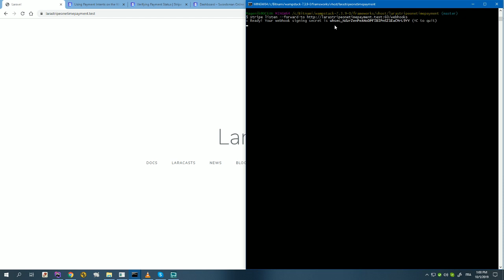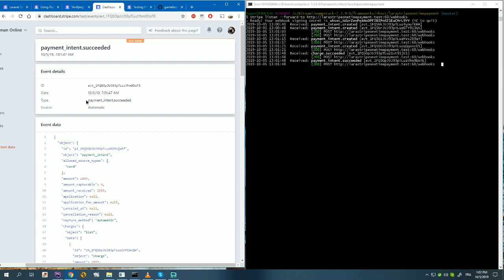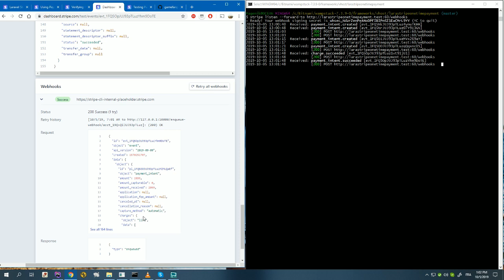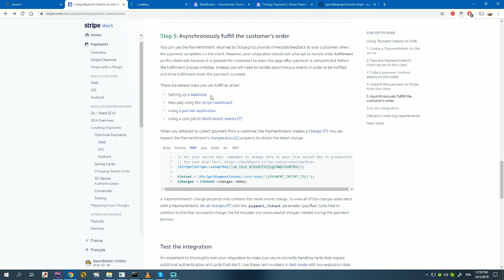Laravel - Stripe One-Time Payments (SCA)